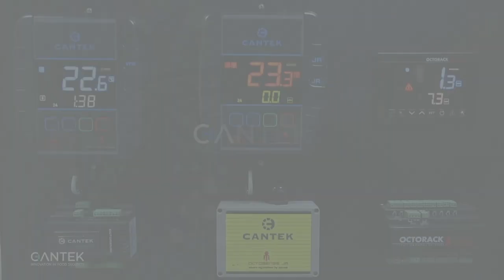MANAGE YOUR COLD ROOMS WITH REMOTE MONITORING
Thanks to Cantek’s smart controllers, you can remotely monitor all your cold room data. Also, upon your approval, we can monitor these data from our Cantek Monitoring Centre and alarm you when any problem occurs. If required, we can remotely interfere with the values in your cold room. Besides all these, we can provide you with periodic reports including significant values, such as temperature values, humidity rates, energy consumption, door-opening frequency, and compressor operating times.

SOĞUK DEPOLARINIZI UZAKTAN İZLEYEREK YÖNETİN
Cantek’in akıllı kontrolörü sayesinde soğuk odalarınızın tüm verilerini uzaktan izleyebilirsiniz. Ayrıca onayınız olursa, bu değerleri Cantek İzleme Merkezi’mizden biz izleyebilir ve sorun olduğunda size uyarı gönderebiliriz. Gerekirse soğuk odanızın değerlerine uzaktan müdahalede bulunabiliriz. Tüm bunların yanında sıcaklık değerleri, nem oranları, enerji tüketimi, kapı açılma sıklıkları, kompresör çalışma zamanı gibi önemli değerleri size dönemsel raporlar olarak sunabiliriz.